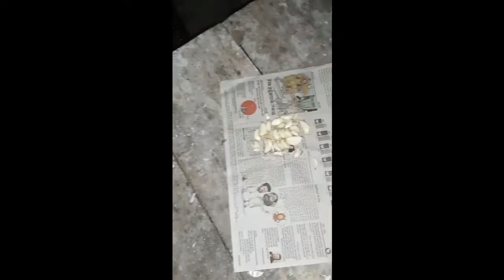मेरे भारत का गाँव